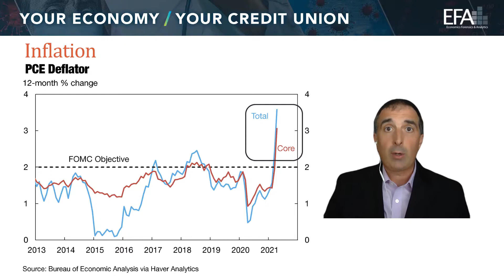Your Economy/Your Credit Union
Rob Eyler, Independent economist, labor market & housing expert, professor, and long-time CU board member, provides a glimpse of his upcoming presentation during the Your Economy/Your Credit Union Conference. Join us as Rob Eyler, Bob Larson, and Jay Prag discuss inflation, housing, labor markets, consumers… and YOUR credit union on July 20, 2021.